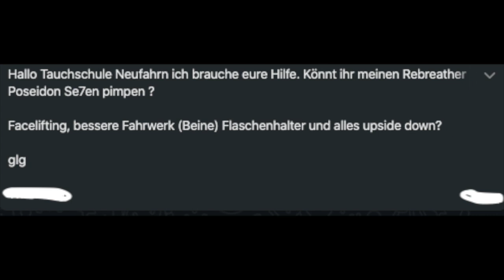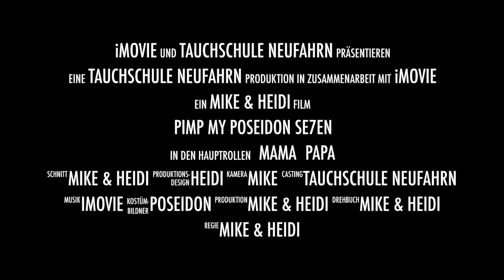Pimp my Poseidon SE7EN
Makeup & Tuning upside-down Poseidion SE7EN Rebreather